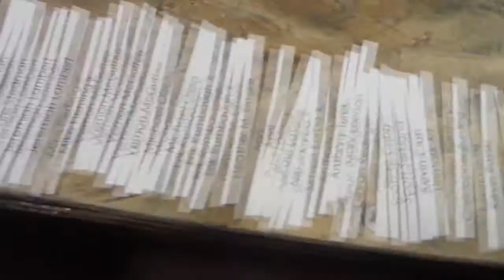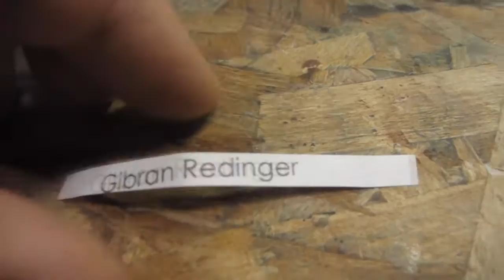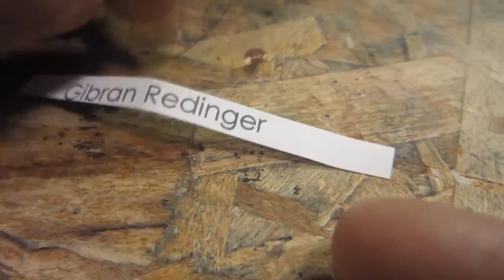Artcast #305 Patreon Free Drawing Giveaway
Drawing two winners from a list of my patreon supporters. Thanks to everyone who supports my videos, art and animation on Patreon!

David Savage
Monte Solsvig
Clare Stedman
Jeremiah Lambert
Mike Fleming jr.
Vernon McGuffee
Michael Olsen
Erik Rumbaugh
Heather M Elmore
April
Paul LaSalle
Niki Jackson
Simion Korba
Gary Enerson
Anthony Turek
Gibran Redinger
Jesse Cobb
Scott Serkland
Kevin Cross
unmask Art
Christopher Bunting
Jonathan
Kevin Rayski
Nathan
Cory Sprague
Dave
Ambro
Sofera
Brad Utterstrom
Lachri Fine Art
Chris Mason
Heather Rooney
Lacy Jae
Rick Melton
Jonathan Myers
Marcello Barenghi
Jerry Banfield
Yann Guyt
Carlos NCT
Angela
Peter Palmiotti